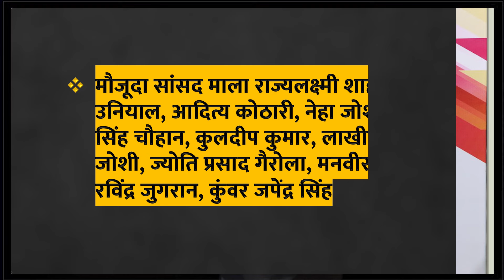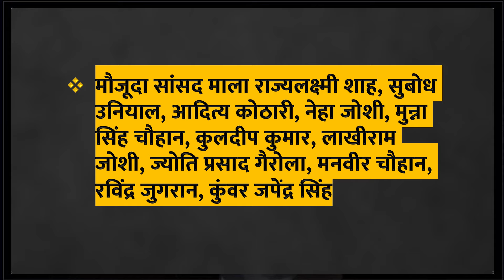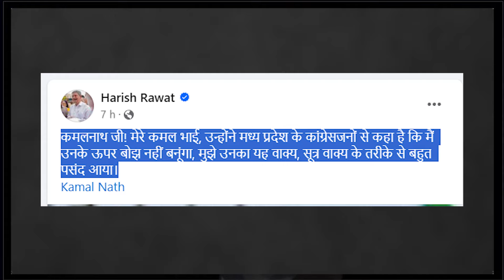करन माहरा के किस चक्रव्यूह से प्रीतम सिंह नाराज | 01 March 2024